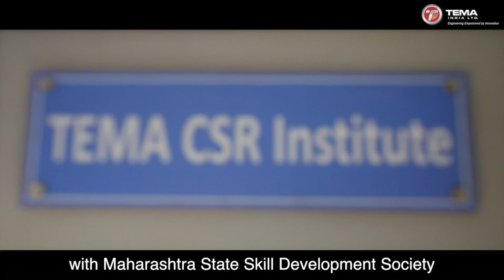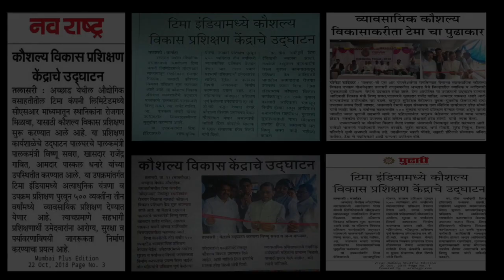TEMA’s CSR - From Skills Development to Employment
The inspiring saga of Parvati, who overcame socio-economic deprivation to realise her dreams by gaining vocational skills at TEMA’s CSR Institute. This initiative helped her secure a job and look forward to the future with renewed hope.

Video edited by: Roy Rathod